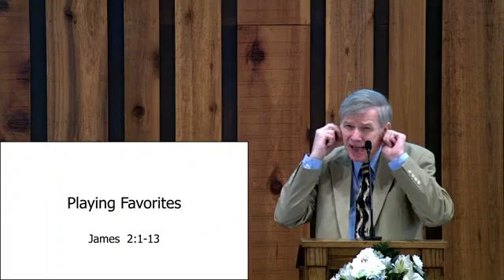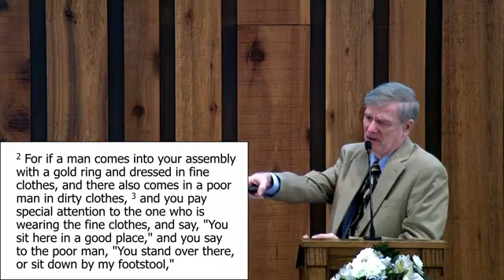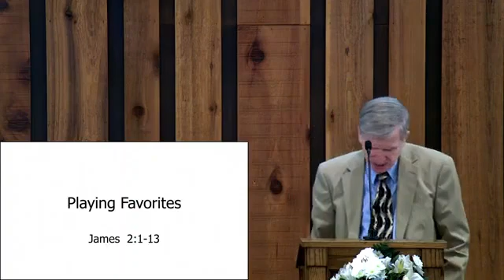Playing Favorites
Presented on Sunday, March 20, 2022 AM by Mike Moss at the 36th Street Church of Christ.